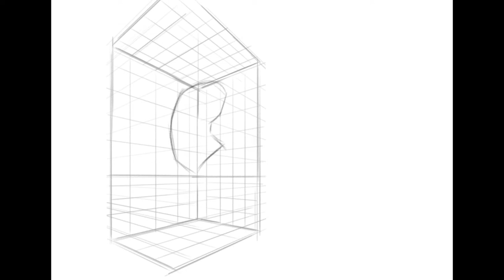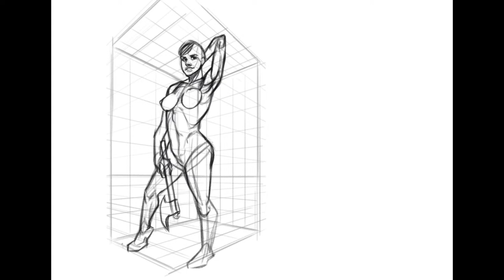Clip Studio Paint - Timeleapse drawing process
A sketch I've managed to make over a span of 2 days.